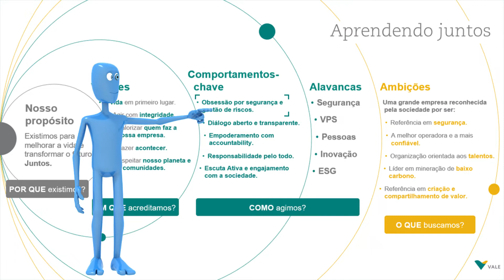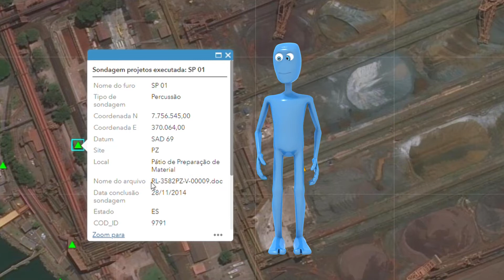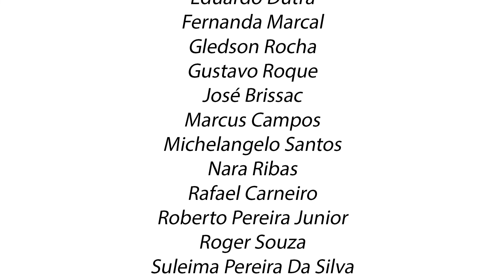Animação: Endomarketing.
Animação para comunicação corporativa interna.
Cliente: Fento/Vale.